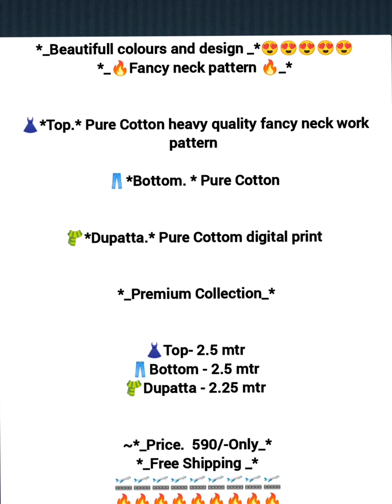Pure Cotton jacquard Bandhni | Bottom Cotton bandhni | Dupatta cotton Bandhni fancy jari border